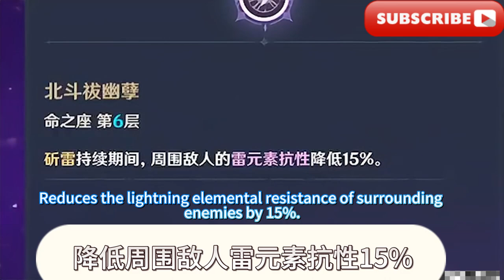北斗角色攻略/【Genshin Impact】Beidou ascends to the throne!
大家好，我是爱原神，我今天继续给大家带来攻略：【原神】北斗荣登王座！对群T0级平民战神培养攻略！
Hello everyone, I am Ai Genshin, and I will continue to bring you strategies today: [Genshin] Beidou ascends to the throne! Strategies for cultivating a group of T0-level civilian wargods!